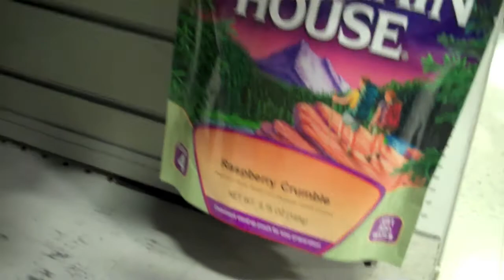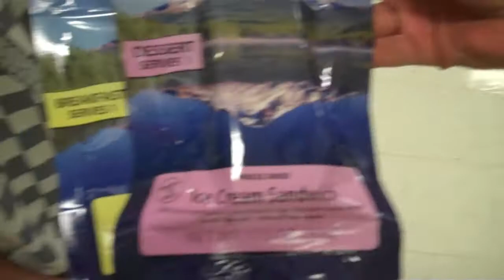Where Is The Space Food???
We Went to the sports store to get some space food for camping!